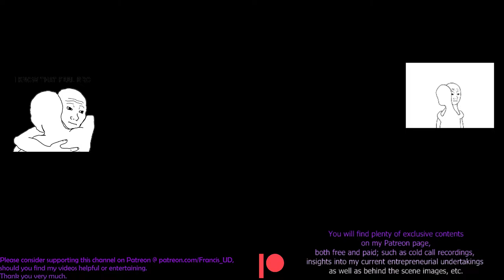Cold call log 29/01/2022 AEDT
Please consider supporting this channel @ should you find my videos useful or soothing, so that I can purchase more advanced filming gears and evade wicked wom3n's persecutions.  Also you'll get access to exclusive contents such as behind the scene DIY tutorials pertaining to various topics you'll find nowhere else besides my channel (((o(*ﾟ▽ﾟ*)o)))

for inspirations